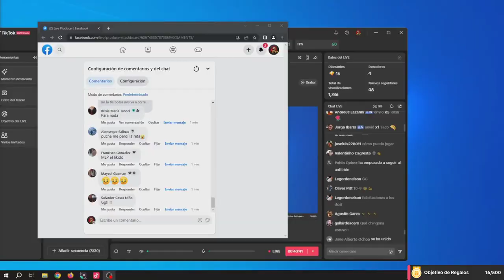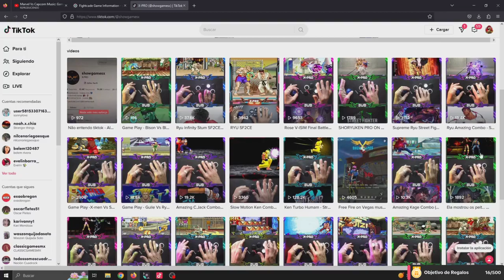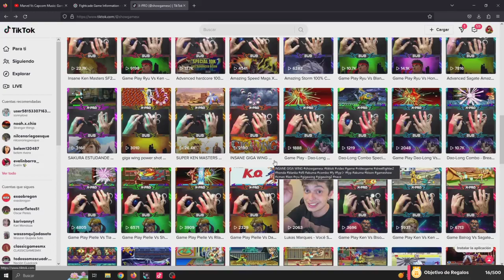XMVSF FT10 X-PRO+ Vs Tony2524